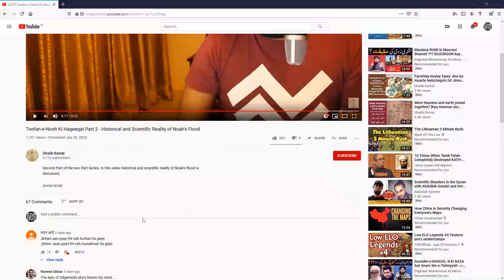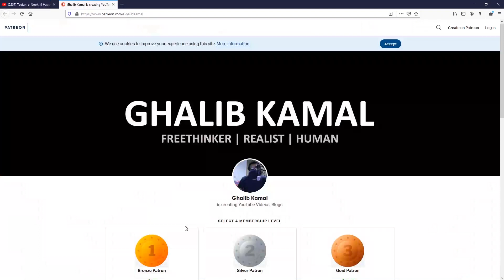Ghalib Kamal the Pakistani Atheist and Humanist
Ghalib Kamal is an atheist of Pakistani Origin he stands against dogmatic religiosity.